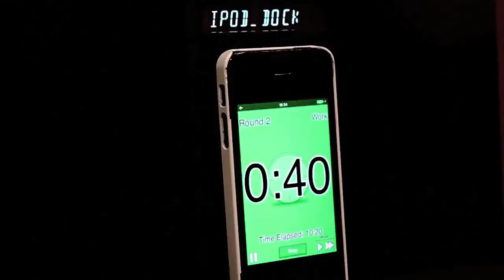Trailer au NCU avec Fernand Lopez, 26 novembre 2013